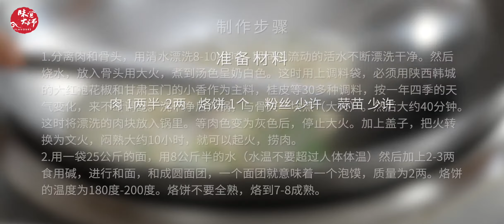【味觉大师/Flavors】同盛祥牛羊肉泡馍（Naan in Lamb and Beef Soup）